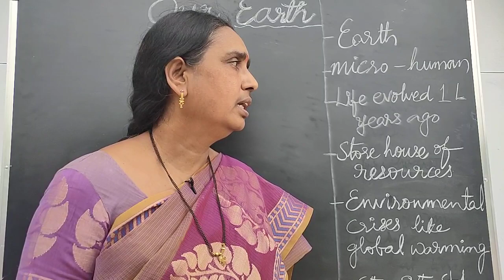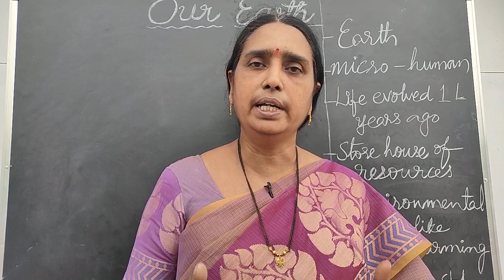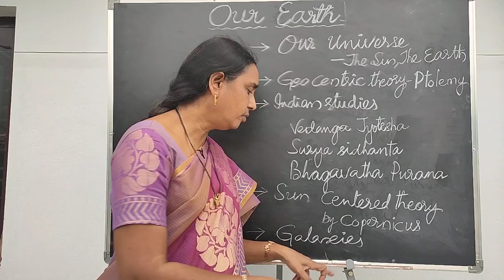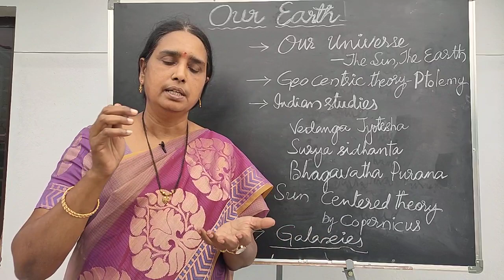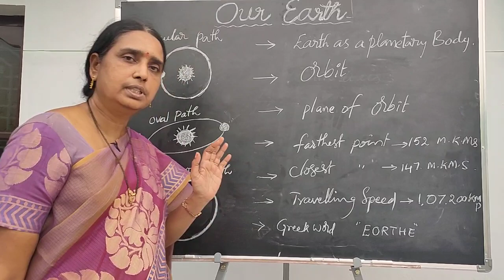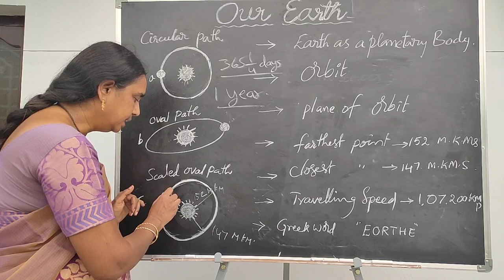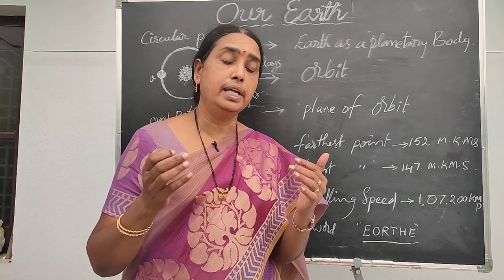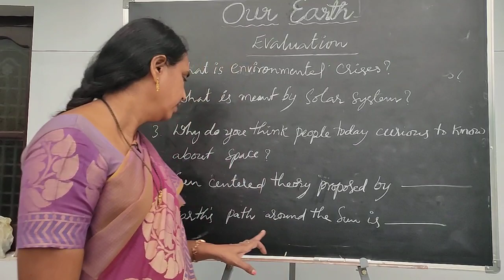Our Earth part 1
IX  Em social OUR EARTH